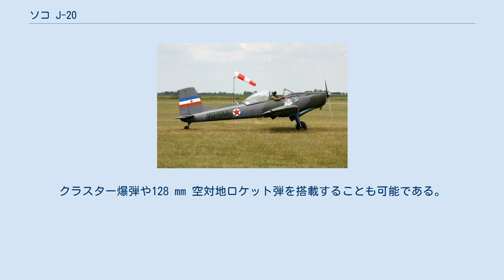ソコ J-20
ソコ J-20 ソコ J-20 ソコ J-20（Soko J-20 Kraguj）は、1964年に初飛行を行ったユーゴスラビアの単座小型地上攻撃機、COIN機である。
 J-20は長方形の翼平面形を持つ古典的なセミモノコックの全金属製構造の機体で、パイロットは暖房/空調付の密閉式コクピットの中の調節式座席に搭乗する。
キャノピーは後方スライド開閉式で、固定尾輪式の降着装置には衝撃を緩和するゴム製ダンパー、主車輪には油圧式ブレーキを備えている。
 エンジンの1つには出力245 kW のライカミング製GSO-480-B1A6 レシプロエンジンがあり、ハーツェル・プロペラ社製の3枚可変ピッチプロペラHC-B3Z20-1/10151C-5を駆動し、2本の特別設計の放熱管によりエンジンの冷却が図られている。
164 kg 容量のゴム製燃料タンク2個により完全武装状態で623 km の航続距離を実現している。
直流27 Vの電力が 1,5 kW の発電機とバッテリーから供給され、風防の曇り止めと防氷は温風と燃料の噴射によりなされている。
 J-20は昼夜間に広範囲の目視可能な地上目標に対する低空作戦任務に特化して設計された。
特に山間部の特別な設備の無い臨時の飛行場でも臨機応変に兵装や補給品を簡単に搭載できるように考えられており、短距離の不整地滑走路やスキーを取り付ければ積雪地からでさえも運用が可能であった。
本機は「パルチザンの飛行機」とも呼ばれた。
 Kraguj P-2は近接支援任務を主目的にしていたが、操縦士の昼夜間の目視飛行訓練、地上目標に対する照準、ミサイル発射、爆撃訓練にも使用された。
 固定武装は各650発の弾倉を持つ2丁の7.7 mm コルト・ブローニングMk.II 機関銃とコックピット内の光学式照準器で、戦闘任務用に爆弾と2基の57 mm と2基の 128 mm (HVAR-5) 空対地ロケット弾発射器を機外に搭載することができる。
主翼下面のパイロンのアダプターは無誘導爆弾から12連装57 mm空対地ロケット弾発射器へ使用する兵装構成を切り替えることができる。
クラスター爆弾や128 mm 空対地ロケット弾を搭載することも可能である。
 (J-20) Jane's All the World's Aircraft 1969-70